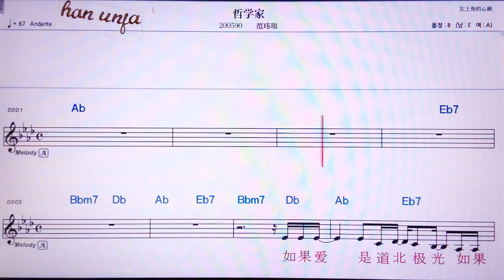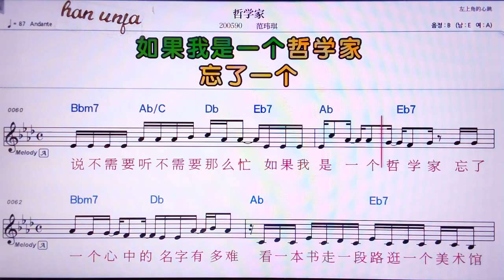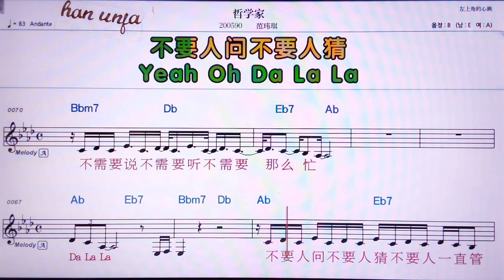💖저쉬애쟈/판웨이치 👍MR,노래방, 악보, 코드,Karaoke With Sheet Music